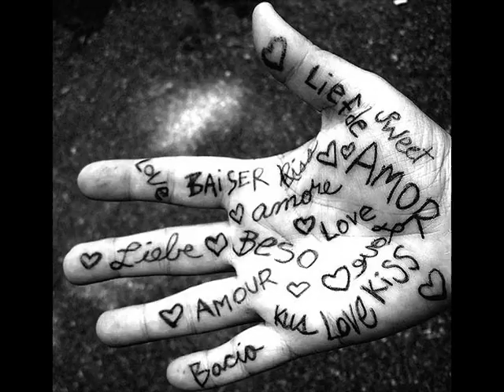Tu mi Loquita - Leo Gomez